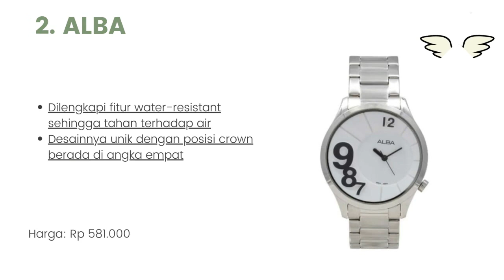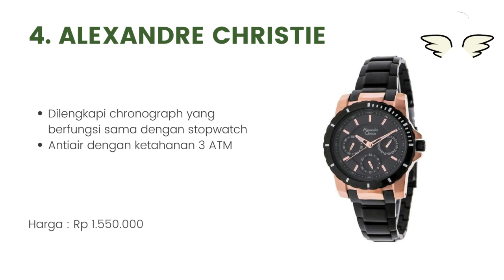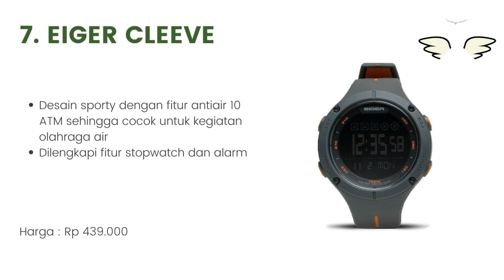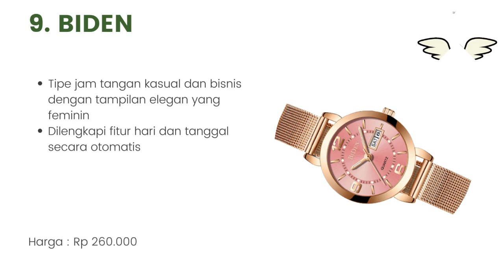10 Merk Jam Tangan Terbaik untuk Wanita 2023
Halo teman-teman gimana kabarnya nih ? semangat semuanya ya. oke teman-teman kali ini saya membahas tentang 10 Merk Jam Tangan Terbaik untuk Wanita 2023. untuk lebih lanjut simak videonya sampai habis mantul.